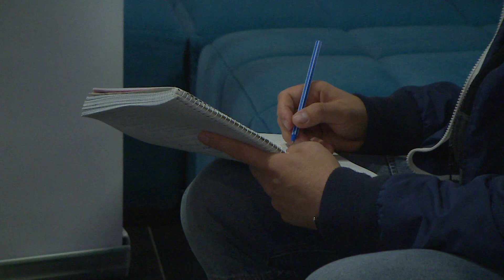NEMZETKÖZI TESTÉPÍTŐ ÉS FITNESZ BAJNOKSÁG MISKOLCON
Az INBA Nemzetközi Natural Testépítő és Fitnesz Szövetség soron következő bajnokságának sajtótájékoztatóját tartották meg május 16-án, Miskolcon. A Cutler Fitness edzőteremben Rakaczki Gábor, Miskolc sportért felelős polgármesteri biztosa örömét fejezte ki, hogy ismét egy rangos eseménynek adhat otthont Miskolc. Hozzátette, egy látványos és feltörekvő sportágról van szó, amely egyre nagyobb teret hódít. Bukovenszki Gábor főszervező szólt arról, hogy ezen a megmérettetésen tudják majd megmutatni a versenyzők mire is haladtak egy év alatt. Már közel százharminc versenyző regisztrált kilenc országból, akik kétszázhúsz kategóriában versenyeznek majd a borsodi megyeszékhelyen. A nemzetközi résztvevők is nagy létszámmal érkeznek, hiszen a versenyt követően kezdődik a világbajnokság június 7-én Athénban, amelyre feltett szándéka kijutni a legjobbaknak. Minden adott tehát, hogy egy kiváló hangulatú rendezvénynek adjon helyet június 1-jén, a Miskolci Egyetem körcsarnoka.